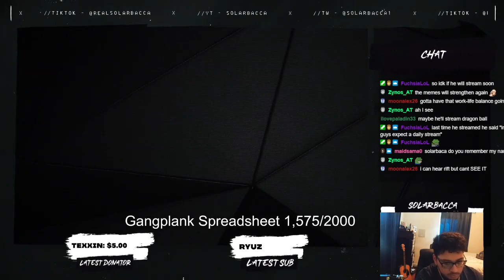SOLARBACCA Dominate Aatrox Matchup